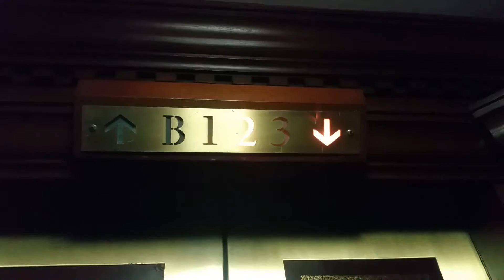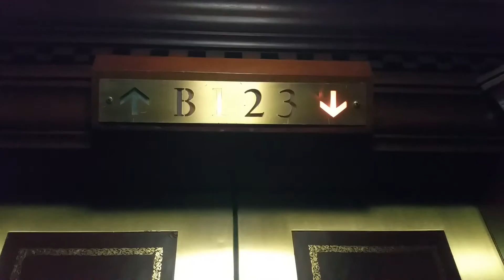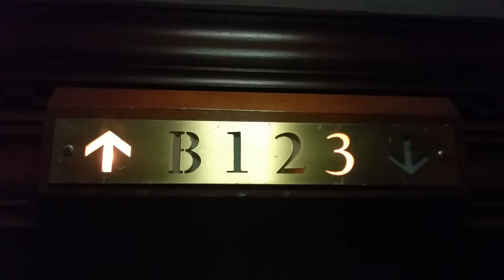Vintage Elevator @ Raffles Hotel